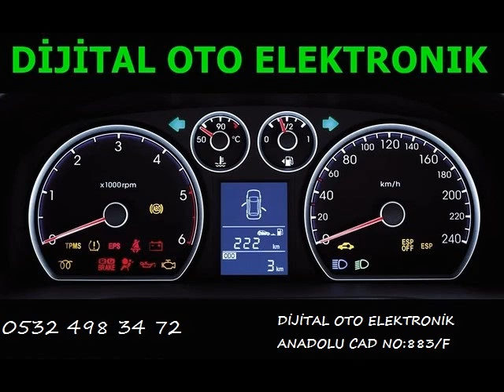Nissan Micra Beyin Tamiri